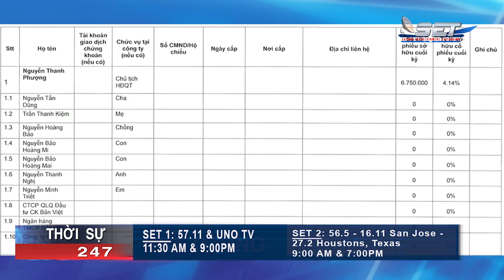Thời Sự 247 Với Đỗ Dzũng | Gia đình ông Nguyễn Tấn Dũng rút hết vốn ở Bản Việt | 16/10/2019 | SETTV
10531 Garden Grove Blvd. Garden Grove, California